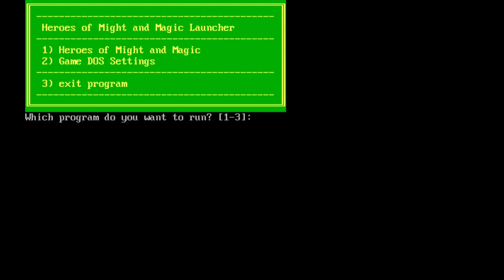Heroes of Might and Magic 1: A Strategic Quest - Sledgehammer Review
Game Review of Heroes of Might and Magic 1. Heroes of Might and Magic is one of my favorite video game franchises ever created. Heroes III is in my eyes one of the best games mankind had the pleasure to set eyes on and I have been playing the game for decades. I played Heroes 2-6 and am quite adept in the game. A game I never touched however, is Heroes of Might and Magic I, which I am gonna change in this Episode.